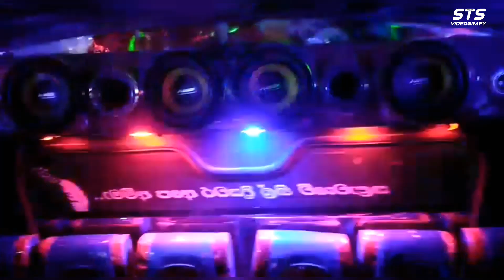දැන් රූට් එකේ පෙන්නවත් නැති කෙනෙක් ❤️‍😍 QuEEn LanKa Unlimited 💥 Wannigama Super Line ❤️‍😍